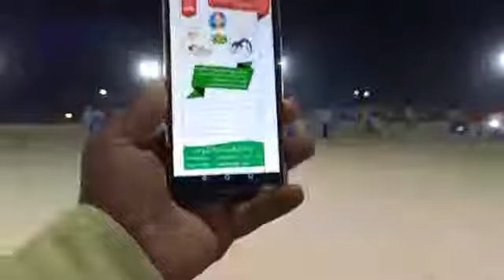Banto bhai None Stop sexier || khuram chakwal And Banto bhai Sixers matchin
آٹھواں ناک آؤٹ اگوکی ینگسٹر
کرکٹ ٹورنامنٹ انعام ایک لاکھ

پری کواٹر فائنل میچ

علامہ 11 بمقابلہ پسرور
خرم چکوال،عمر گوجرہ،ظہر کالیا،بنٹو بھائی،ظیہر لاڈو پنڈی،سجاول لفٹی،مان ملک،سیلم
_________بمقابلہ________
زیبی بٹ،علی گجر،ابوبکر جونسن،سلمان سلو،ارسلان بٹ،رانا کامران کامی،
flood light cricket tournament
Aamgah flood light cricket tournament
Khuramchakwal , zaheerkalyaa , umergujjra